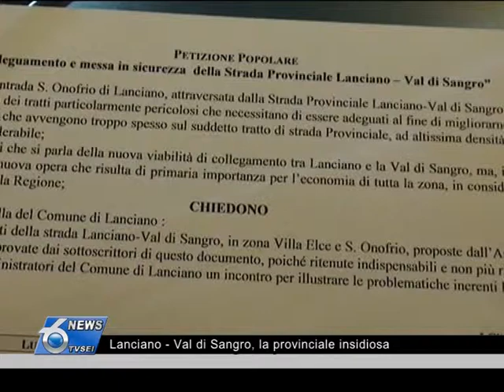Lanciano - Val di Sangro, la provinciale insidiosa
L'associazione "Cittadini in Azione" di Lanciano denuncia la pericolosità della strada provinciale che collega il centro frentano con la Val di Sangro, ogni giorno percorsa per lavoro da moltissimi pendolari.